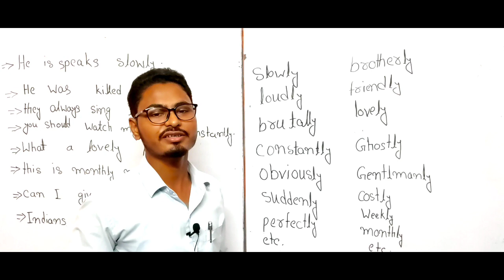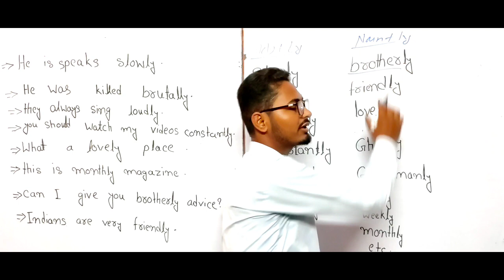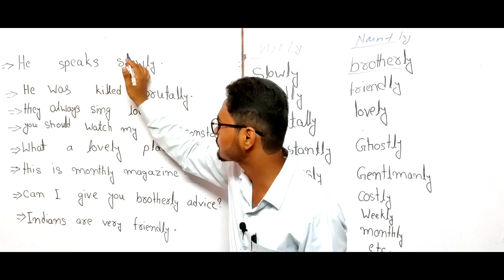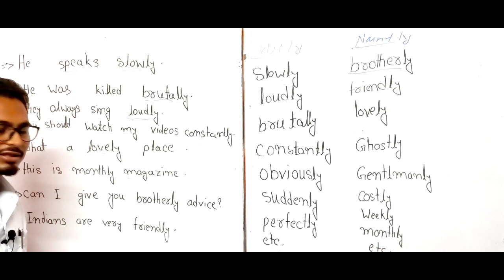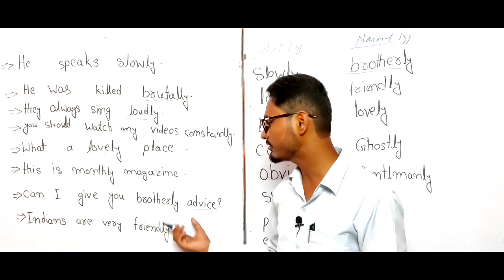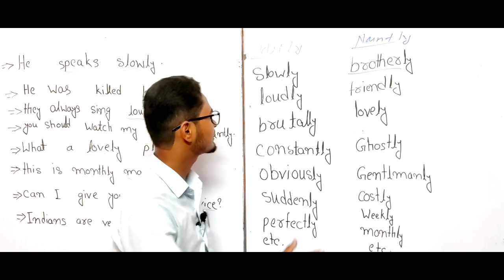Ly ending adjectives and adverbs || Learn English with Sajid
Ly ending adjective | Noun+ly = Adjective | Learn English with Sajid

In this video, we'll learn ly ending adjectives and their usages.
Ly ending words like adverbs, adjectives, nouns and verbs with examples.

Guys, I'm curious to help you learn and speak English, pls have patience and watch my videos constantly.

I am to start a series of spoken English on my YouTube channel.